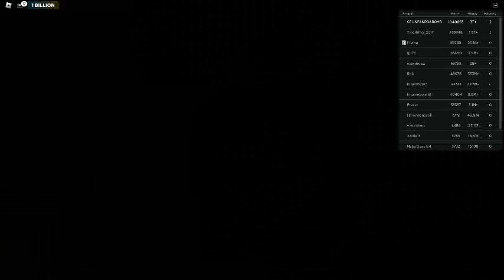Ceiling Fan 18443 In Toucan Fan's Haunted Fan Land